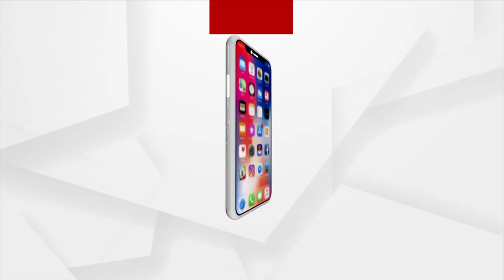ଏମିତି ଭାଇ ଜଗତେ ନାହିଁ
ଏମିତି ଭାଇ ଜଗତେ ନାହିଁ। ବଡଭାଇର ପିଠିରେ ଵସି ଜଗା ଦର୍ଶନ କଲେ ଦିବ୍ୟାଙ୍ଗ ସାନଭାଇ. ।